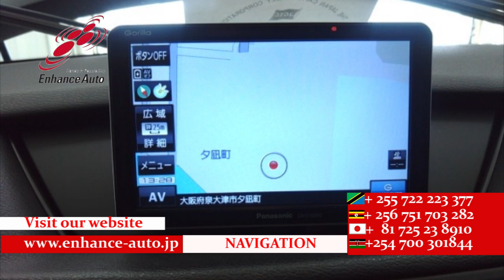2010/10 BMW X1 S DRIVE 18I 271313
2010/10 BMW X1 S DRIVE 18I Petrol 2000cc 81100km SUV / ALLOYS / FOG LIGHT / NAVI / BACK CAMERA / SMART KEY / PUSH START /